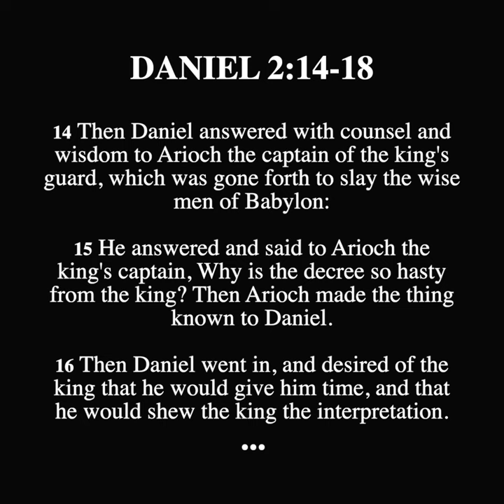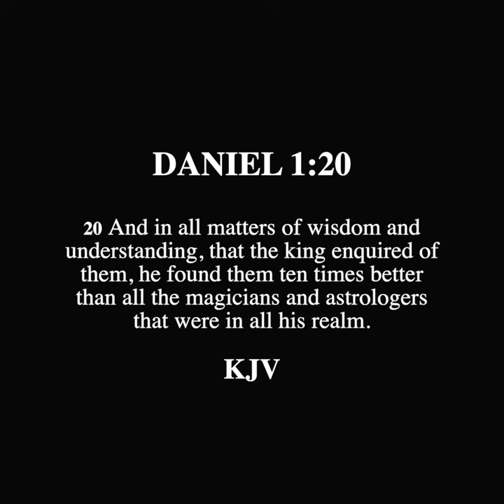DANIEL 2:14-18 - Daniel Requests King For Time